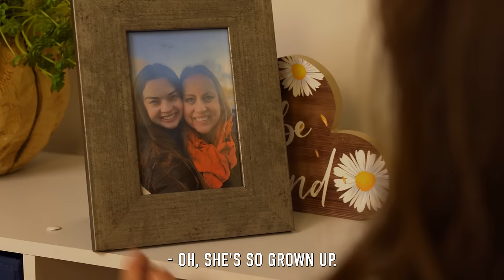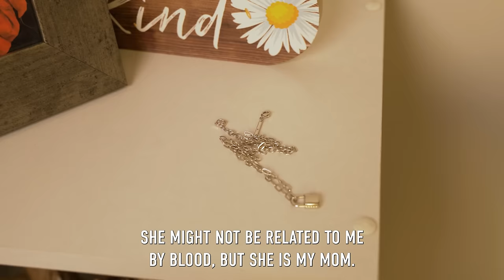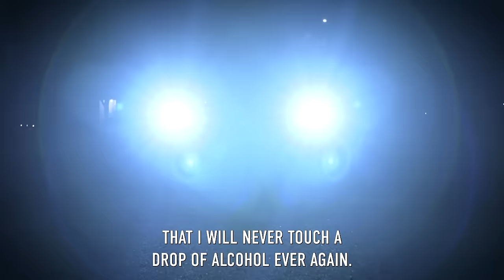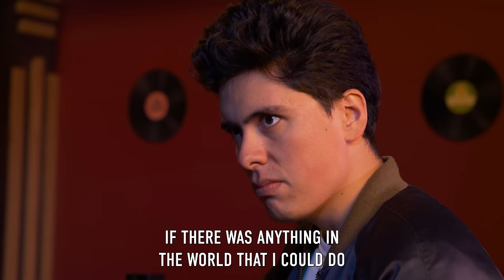Mom RELEASED From JAIL On Daughter's BIRTHDAY, What Happens Is Shocking | Illumeably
CREDITS:
Executive Producer: Rishi Jethi
Writer & Director: Namitha Palasamudram
Director of Photography: Honna Afzal, Drew Howard
Editor: Adrian Neria
Assistant Director: Malcolm Dempsey
Audio: Jackson Lennon
Production Assistant: Alfredo Sanchez, Sam Yokel
Sound Design: Ivan Vus

Actors:
Margo - Christine Valarie Peterson
Linda - Christi Angelique Jones
Evelyn - Shelli Sherman
John - Sergio Diaz
Linda (younger) - Sydney Freemyer
Evelyn (younger) - Melanie McBride
Bartender - Malcolm Dempsey
Steven (John's dad) - Rishi Jethi